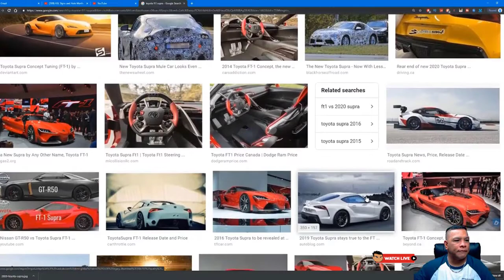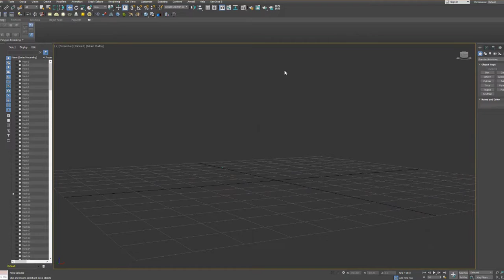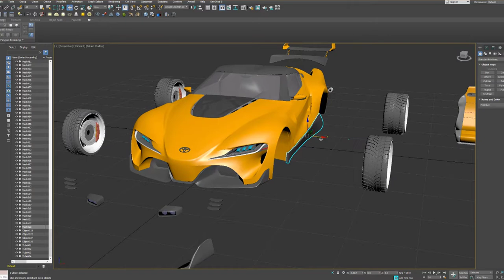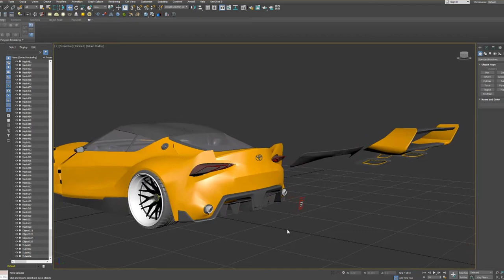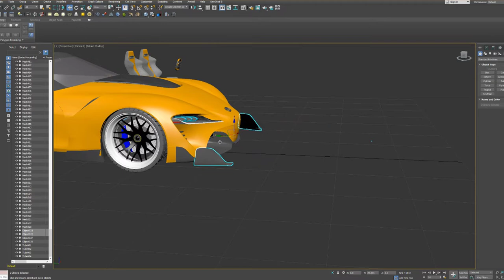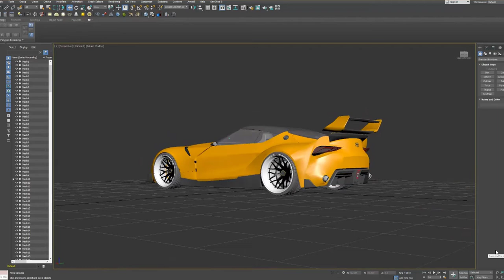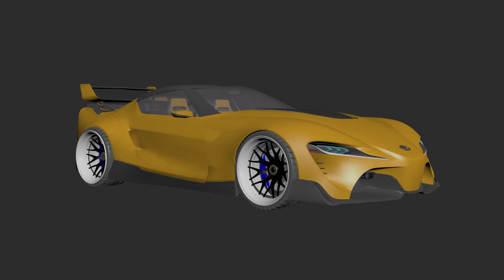ASL Signs and Supra FT-1 - 360 TurnTable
Toyota Supra FT-1 render in 3DS MAX 2018 and mental (Keyshot 8) - 360 turntable rendering but clean building on 3d model photography by Pat's 3D Designs.